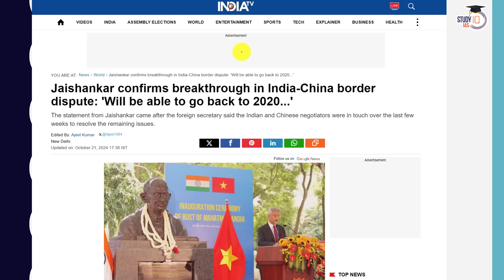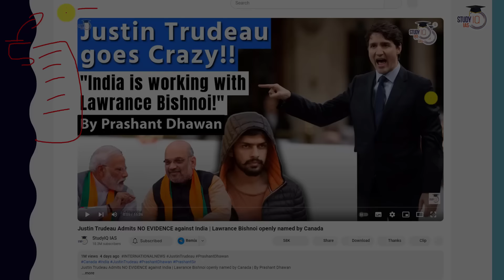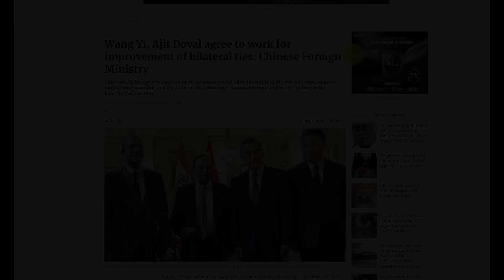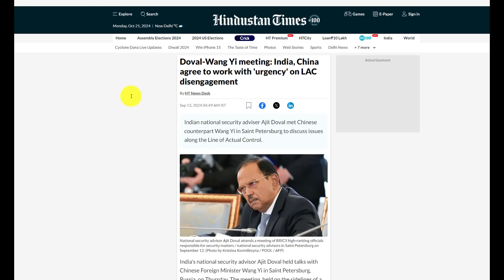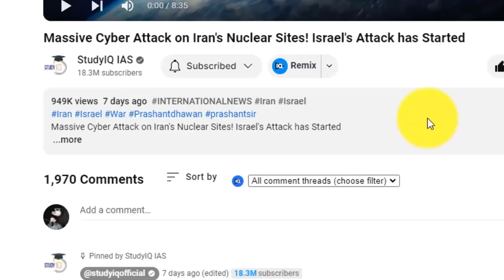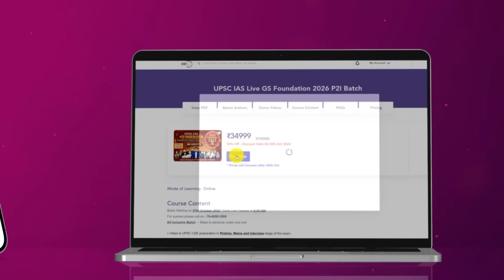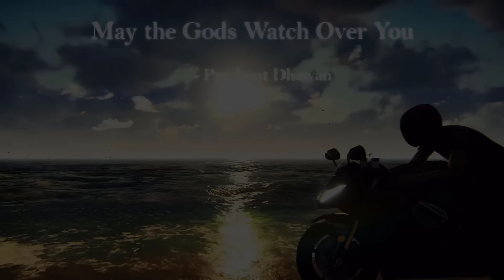INDIA CHINA REACH BORDER AGREEMENT | Situation Back to 2020 | Did Russia Bring India China close?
INDIA CHINA REACH BORDER AGREEMENT | Situation Back to 2020 | Did Russia Bring India China close? | By Prashant Dhawan

Only 3 Days Left for Mega Festival Sale!

Batch Starting on 21st October 2024 | Daily Live Classes at 8:00 AM

UPSC IAS Live GS Foundation 2025 P2I Fast Track Hindi Batch
बैच 21 अक्टूबर 2024 से शुरू हो रहा है | लाइव क्लास प्रतिदिन सुबह 8:00 बजे

UPSC IAS Live GS Foundation 2026 P2I Batch

UPSC IAS Live GS Foundation 2025 P2I Fast Track English Batch